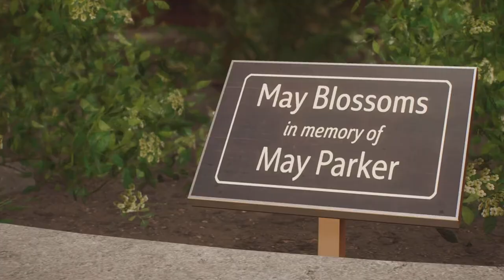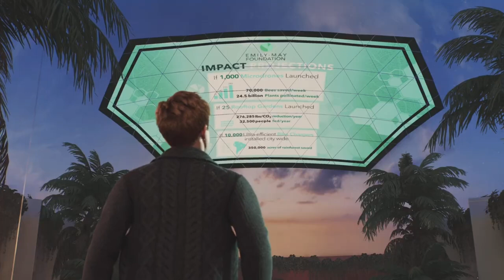SPIDER-MAN 2 PS5 Walkthrough Gameplay Part 5 - Emily May Foundation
PS5 Spider-Man 2 (Marvel's Spider-Man 2) Gameplay Part 1 includes a Review and Full Gameplay Story Mission 1 for PlayStation 5 (PS5). Spider-Man 2
Characters include: Spider-Man (Peter Parker), Spider-Man (Miles Morales), Mary-Jane (MJ), Venom, Kraven, Lizard, Sandman, Ganke Lee, Harry Osborn, Norman Osborn, Wraith, Mysterio, Mister Negative, Black Cat, J.
Jonah Jameson, Rio Morales, Prowler and more!